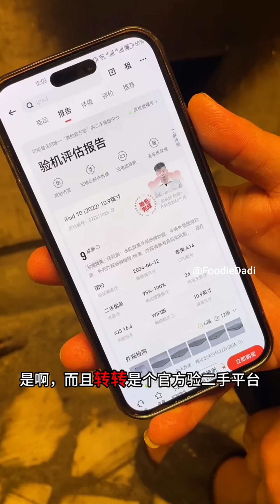Chinese Food Recipes || Ep.50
We have created this channel to entertain people.